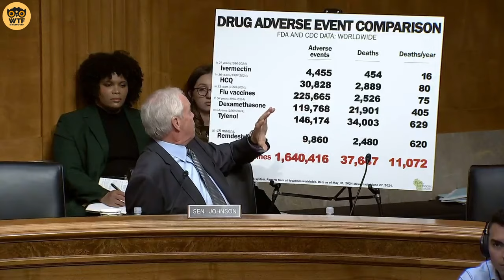Mandating COVID Shots ‘One of the Greatest Mistakes,’ Former CDC Chief Says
Former Centers for Disease Control and Prevention (CDC) Director Robert Redfield confirmed the dangers of mRNA COVID-19 vaccines in a U.S. Senate hearing Thursday, calling them “toxic” and saying they should never have been mandated.

Redfield’s admissions came during a Senate Committee on Homeland Security and Governmental Affairs hearing on government oversight of taxpayer-funded high-risk virus research.

The hearing, which featured contentious exchanges between senators and witnesses, also touched on controversial topics such as the COVID-19 origins lab-leak theory and allegations that health agencies suppressed data.

“I do think one of the greatest mistakes that was made, of course, was mandating these vaccines,” Redfield said. “They should have never been mandated. It should have been open to personal choice.”

Support Page
Donations made to (WTF is Going On) will contribute towards the development of new content.

This post is presented solely as a viewpoint, opinion, theory, or satire and should not be interpreted as a statement of fact. Furthermore, no advice or guidance is being provided.